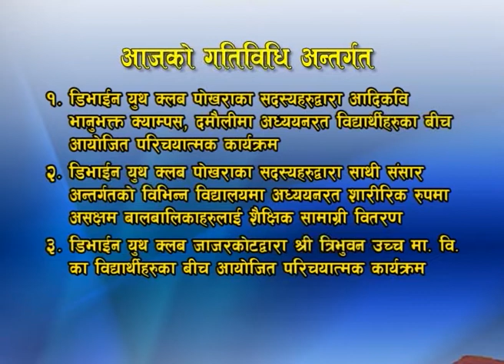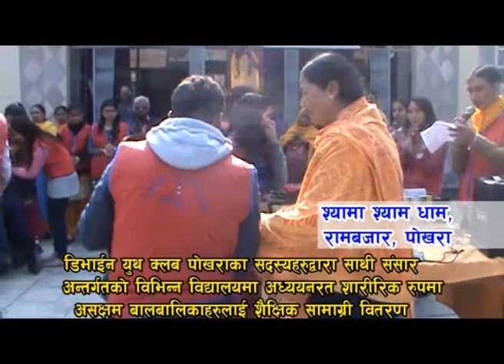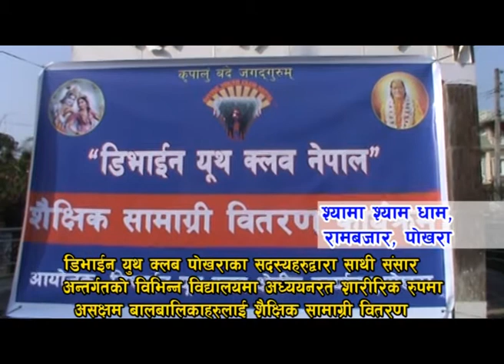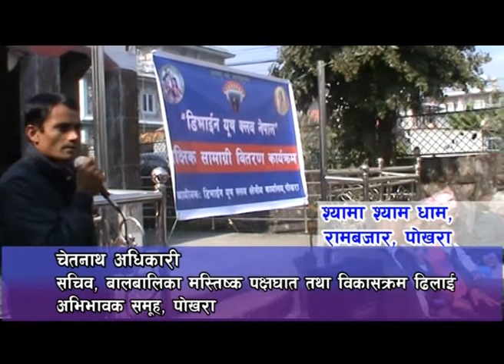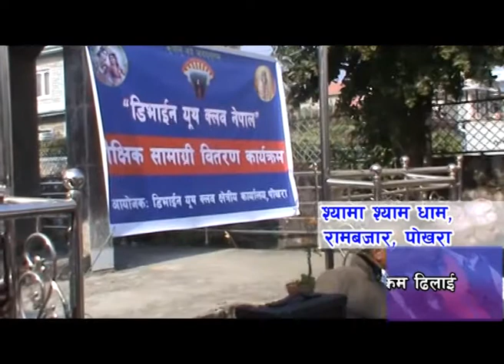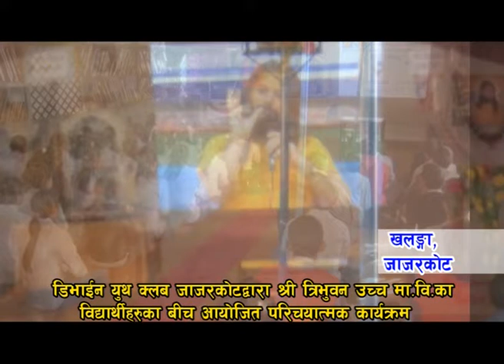Shree Radha Madhav Samiti Nepal Activities Dec19, 2015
01.  Divine Youth Club members at Pokhara  organized an Introductory Counselling Program for the Students of Aadi Kabi Bhanubhakta Campus at Damauli, Tanahu.

02. An Educational Materials Distribution Program Organized by Divine Youth Club Pokhara to the Physically Disabled Students with the Co-ordination of "Saathi Sansar" at Rambaazar, Pokhara.

03. Divine Youth Club members at Jajarkot organized an Introductory Counselling Program for the Students of Shree Tribhuvan Higher Secondary School at the satsang hall of Khalanga, Jajarkot.